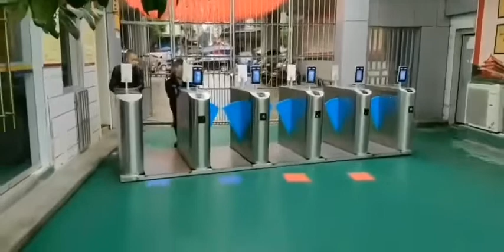School Move Turnstile Gate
Hong Kong ZOJE Intelligent Technology Co., Ltd
Turnstile Gates & Parking System